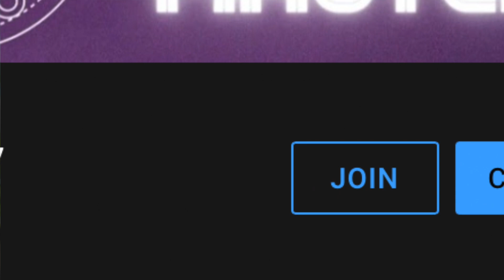CROSSING The ABYSS (Did You?) | Universal Mastery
CROSSING The ABYSS (Did You?)
UNIVERSAL MASTERY

❗️(If unable to SIGN UP for Universe-B Vampire Service because you're OUT OF COUNTRY then send $50 directly to my (Cash app/Paypal) with message of your full (real name) letting me know you're getting the service for this month. Send directly to my Email! You will find my Email below👇 ✅

🌙 TAROT READING INFO-  (Night Sun Deck) - Personal 30 Min+ Reading Sent As Video To Your Phone! Present, Near Future & Longterm Future With A Full Breakdown Of The Cards Including Kabbalistic Hebrew Letters and Tree Of Life placement Of Your Current Initiation Status.

❗️(IF UNABLE TO MAKE PAYMENT BECUASE YOU'RE OUT OF COUNTRY) Send ($60) directly to my CASHAPP/PAYPAL with message sent directly to my Email leaving your personal PHONE NUMBER so I can contact YOU to schedule in your appointment.❗️My Email is Below.👇

(3rd) ✅ (Join) To Become A (YOUTUBE MEMBER) With Exclusive Badges & Emojies that are ritualist in nature and can be used in the  LIVE CHATS & COMMENT section. Enjoy!

(4th) ⚡️(EMF) Electro Magnetic Incense Stick (Universe-B Incense)⚡️

* *(FOR MY SERVICES) See Below*👇
* 1 On 1 Video Call (30min) (Conversations / Answering Questions Related To The Occult & Kabbalah) $60

(Checkout) my PERSONAL PLAYLIST for YouTube videos covering KABBALAH and the ARCHETYPAL TAROT PATHS in an ordered format which is easy to understand.⚡️